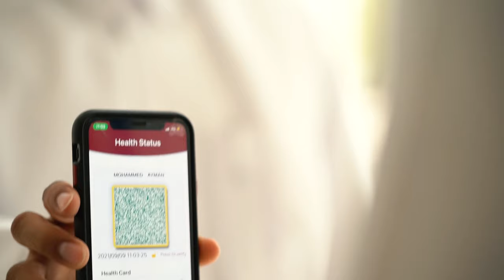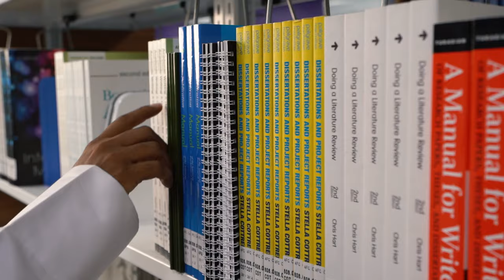Welcome message from the Principal Mr Brian Buckley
AFG College with the University of Aberdeen - Academic year 2021/2022